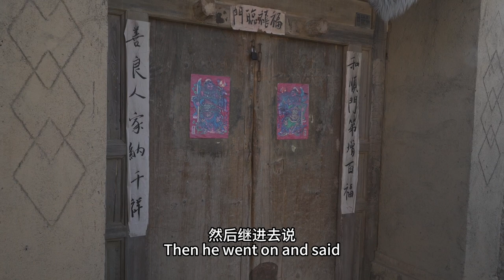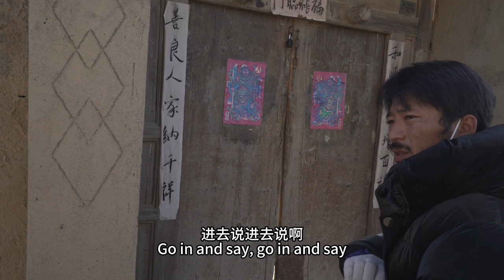Ep36 - TRICKS IN DREAMS - Making of ABOVE THE DUST - 梦里的鬼把戏 电影沃土制作花絮第三十六集 临时加台词考验演员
Extra lines added on set challenging the actress